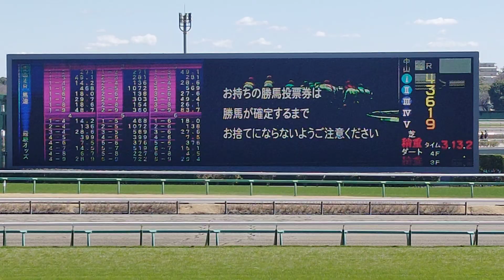2024/3/10 中山競馬4R障害未勝利戦 石神深一騎手障害通算200勝達成レース（４番：ブリエヴェール）